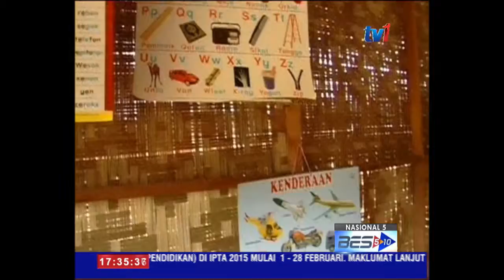KAMPUNG ORANG ASLI SUNGAI CHIONG DIBANTU [22 Jan 2015]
Penempatan  orang asli di Hulu Perak..antara kawasan terjejas banjir baru-baru ini. Ini kerana  kedudukan geografi kawasan  perkampungan itu dekat dengan Tasik Banding yang mengakibatkan  bantuan sering tidak dapat dihantar  ketika gelombang pertama dan kedua. Selain kerajaan negeri...beberapa NGO turut  menghulurkan pelbagai bantuan  dalam fasa pascabanjjr di kawasan tersebut.